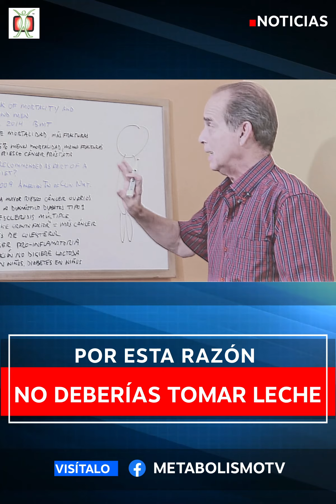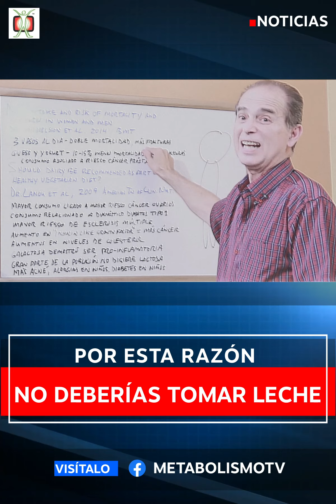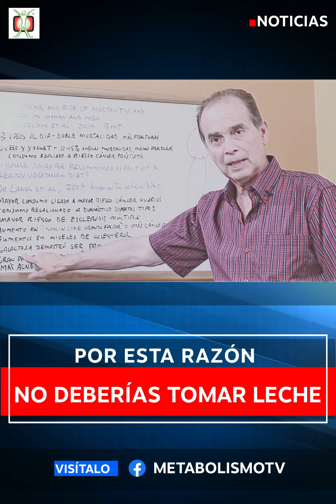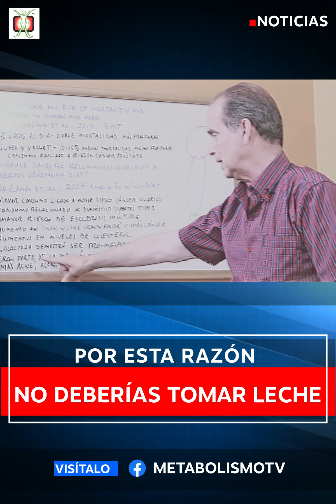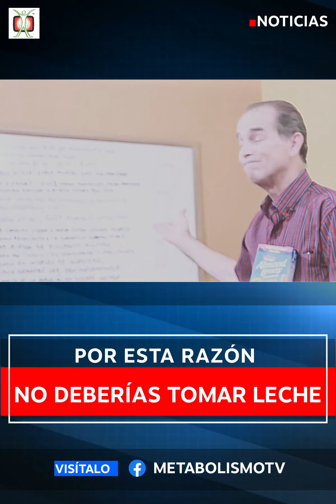El fraude de la leche. Lo que el gobierno nos oculta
Cuidado antes de volver a darle leche a tus hijos piénsalo 2 veces opodrías arrepentirte. Durante años se nos ha dicho que la leche es un alimento indispensable para tener huesos fuertes, que es nutritiva e incluso que sus proteínas y azucares son muy importantes para el organismo pero ¿Qué tan cierto es esto?

BADABUN NETWORK ©